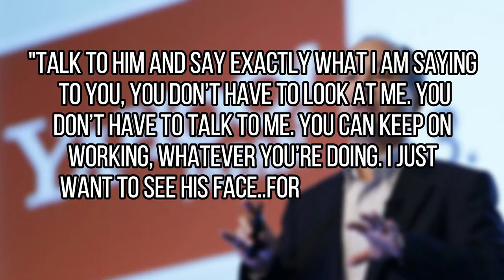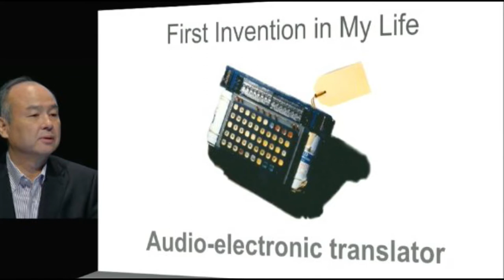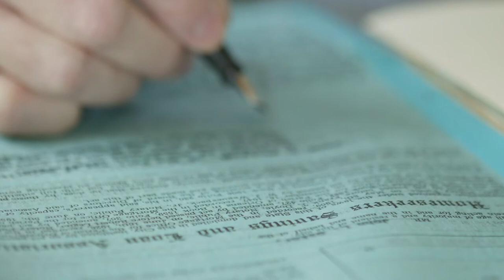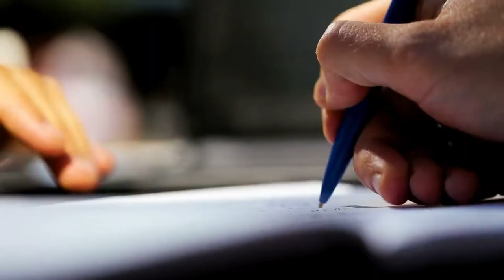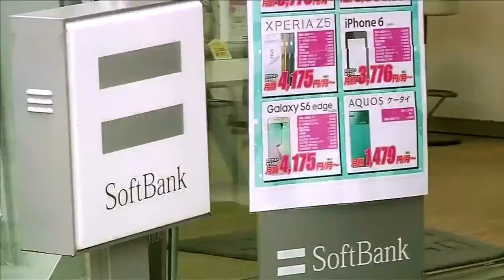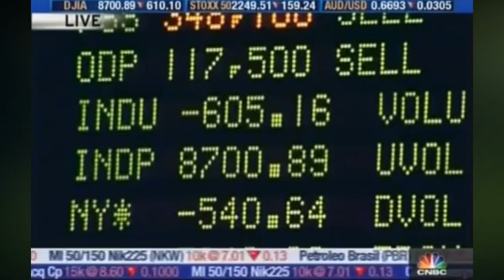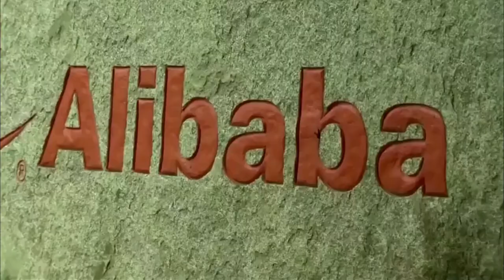Masayoshi Son - The Man Who Promised His Mother That He Will Return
Masayoshi Son, CEO of SoftBank.

➡️  In today’s episode, we will discuss the rise of Masayoshi Son

💬 Let us know your thoughts on SoftBank in the comments

⏱ Timestamps ⏱

0:00:00 Introduction
0:00:18 Childhood Of Masayoshi Son
0:01:35 The Meeting That Changed His Life
0:03:09 Promising His Mother
0:04:10 First Invention
0:05:23 Second Business
0:06:04 Struggles Back In Japan
0:06:38 Launching SoftBank
0:07:52 SoftBank First Deal
0:09:40 Dot-Com Bubble
0:10:00 Visiting Steve Jobs And Jack Ma